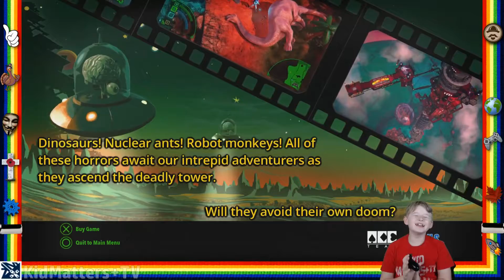The DEADLY TOWER of MONSTERS!!! Let's Play HD Gameplay Walkthrough. PS4 game [KM+Gaming S02E16]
The DEADLY TOWER of MONSTERS!!! Let's Play HD Gameplay Walkthrough. PS4 game. B grade, Sci Fi, old movie serials, parody or spoof. Visually pretty and lots attention to little details makes this game super fun. Tragen runs through the Demo of this PS4 game on our PS4 pro. Dinosaurs, ape men, space rockets, ray blasters, and so much more.

Wikipedia:
"...is a science fiction top-down video game developed by ACE Team and published by Atlus USA, which released for Microsoft Windows and PlayStation 4 on 19 January 2016"

Fan Mail:
KidMattersTV

About KidMatters+TV:
KidMatters+TV is a Family Friendly Gaming Channel for everyone of all ages to enjoy! Primarily focused on family audience.  Our videos are intended to be entertaining and educational for kids (family friendly/No swearing). Games, museums, adventures, crafts, experiments, toys, healthy cooking, and all things that matter to kids!

KidMatters+TV KM+Gaming S02E16 V122]